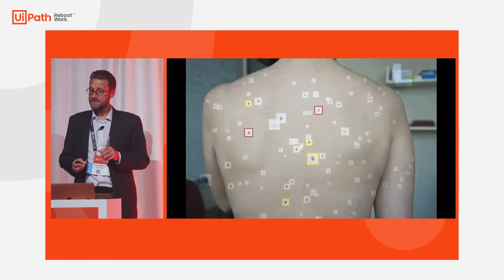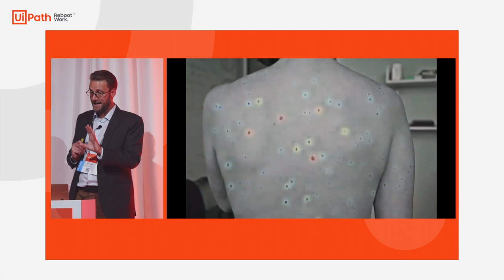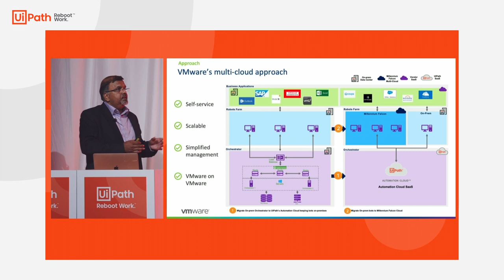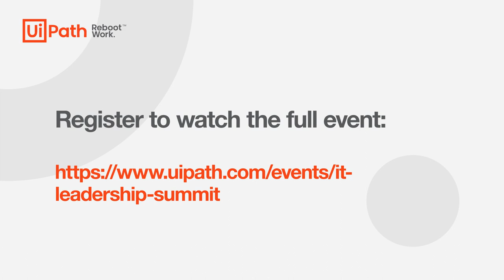IT Leadership Summit: Learn from IT leaders how automation drives enterprise transformation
Automating your IT processes means not only improving your team's productivity, but also reducing infrastructure costs and improving your end-user experience. Watch the IT Leadership Summit to hear IT leaders’ perspectives on automation from AI author and expert Pascal Bornet and IT leaders from leading organizations.